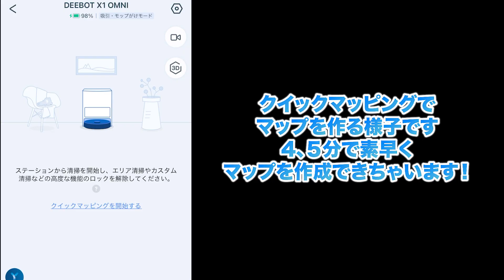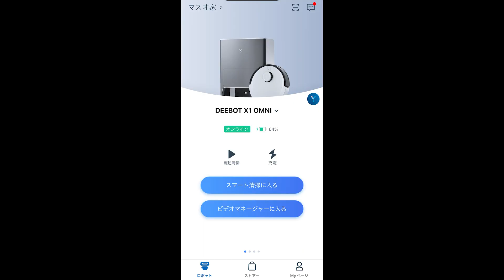【生活が変わる時短アイテム】史上最強のロボット掃除機がキター！【DEEBOT X1 OMNI】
今年最後のビッグセール
Amazonブラックフライデー開催期間：11/25（金）0:00～12/1（木）23:59

動画で紹介された全機能、最上位モデル↓
■DEEBOT X1 OMNI
Amazon URL：
セール価格：198,000⇒129,800円（34％OFF）

自動ゴミ収集機能搭載、コスパ抜群な人気モデルもセールでお得↓
■ DEEBOT N8+
Amazon URL：
セール価格：69,800⇒43,450円（38％OFF）

●マスオオリジナルTシャツ販売中！